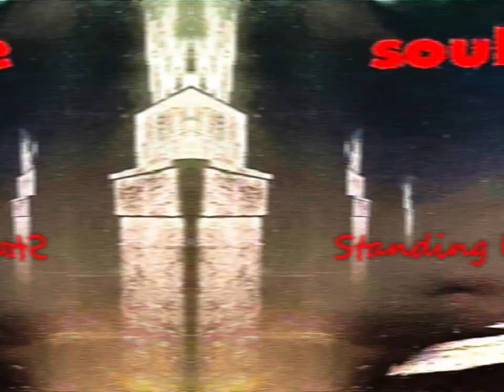Soulcore – Soulcore (1997) full album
1. Power Trip
2. Weak (4:37)
3. Forgotten (8:15)
4. Racial Pig (13:46)
5. Standing Up (17:13)
6. Doesn't Matter (21:52)
7. Come Around (26:52)
8. Too Proud (31:41)
9. Lie (35:38)
10. Twisted (41:05)

Bass : Drew Korbe
Guitar : Jason Feinstein
Vocals : Joe Gaston
Drums : Sam Gaston